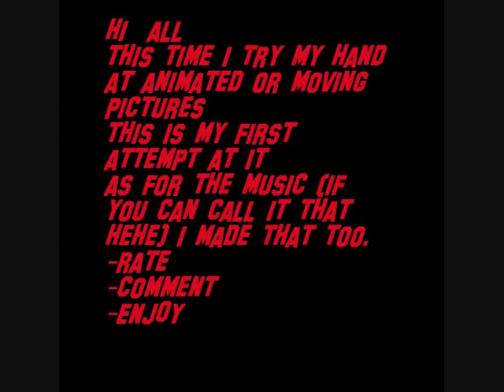running horse animation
my first attempt at an animation